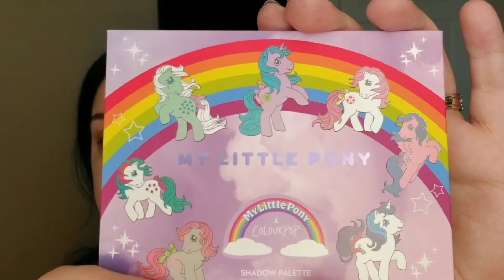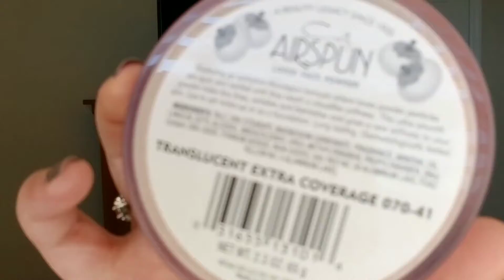Full Face Of First Impressions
Hey guys today's video is me using a bunch of new skincare and new makeup on my face. These items are new to me. What do you think of these products?  Let me know down in the comments.

Products used..
Philosophy Renewed Hope In A Jar
Coola Daydream Mineral Primer
Laura Mercier Flawless Fusion Ultra-Longwear Foundation 3N1 Buff
Bare Minerals Perfecting Face Brush
Sephora Bright Future Color Corrector in Melon 5
Bobbi Brown Instant Full Cover Concealer in  Warm Ivory
Coty Airspun Loose Face Powder in Transluscent Extra Coverage
My Little Pony x Colourpop Palette
Cargo Water Resistant Blush in Ibiza
My Little Pony x Colourpop Pressed Powder Highlighter in Trickles
Colourpop Ultra Satin Lip 951

*FAQ's*

Ring Lights I use

*I use Magic Links to generate personalized links for products listed.